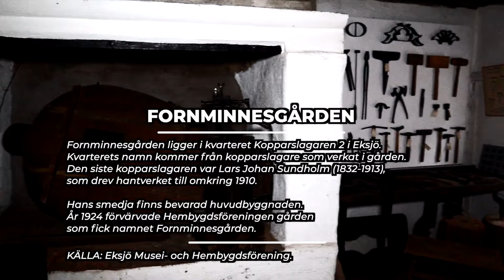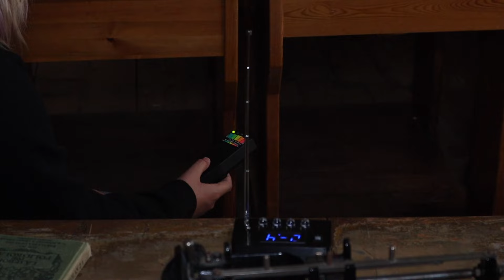Andra Sidan S2A1 | Spökjakt - Fornminnesgården i Eksjö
I det första avsnittet av säsong två tar sig gruppen till Eksjö och Fornminnesgården. Med en intressant historia ställer vi oss frågan: är Fornminnesgården hemsökt?